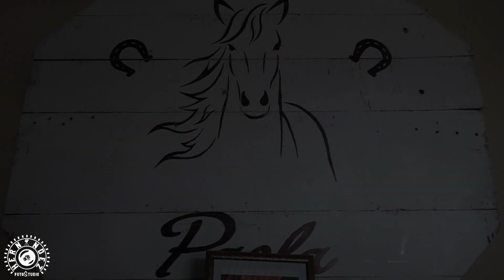MIS 15 AÑOS ♥ ALMA PAOLA ♥ (Resumen) Cieneguitas de Mariana, Fresnillo, Zac.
Mis 15 Años Alma Paola.
Rancho Los Jara, Cieneguitas de Mariana, Fresnillo, Zacatecas.